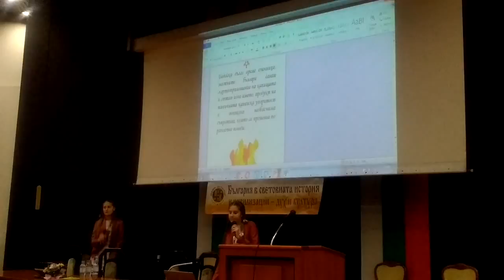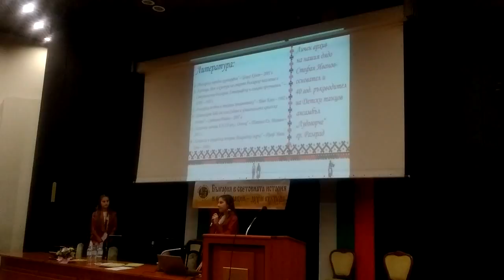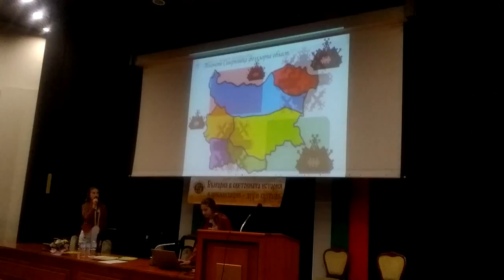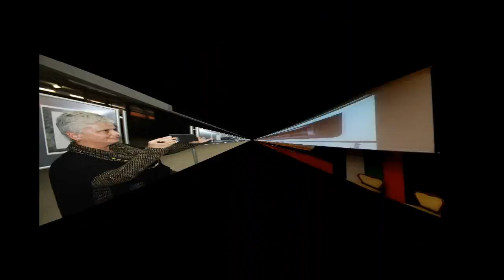Как IT технологии помогают сохранять народные традиции? Ежегодная научная конференция. Варна.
Я - Ольга Липатова представитель международного проекта Фонд "Всемирная энциклопедия путешествий".

Я помогаю организовать комфортный отдых в Варне и Суздале.

Всем привет! С вами Ольга Липатова.

25-26 ноября в Археологическом музее Варны состоялась ежегодная научная конференция „България в световната история и цивилизации – дух и култура“. Конференция была организована Сдружение „БЪЛГАРИЯ – ДУХ И КУЛТУРА“ при поддержке Общины Варна (мэрии г. Варна).

На этих конференциях слово предоставляется не только маститым и молодом ученым, но и школьникам, которые делают свои первые шаги на ниве истории.

Ася и Симона Андреевы, ученицы 8 класса школы в г. Разград, представили на конференции свой проект, посвященный символике вышивки одного из регионов Болгарии. Над своим проектом девочки трудились три месяца под чутким руководством своего учителя по информативным технологиям Венилина Николова. Их работа была по достоинству оценена не только участниками конференции. В 2016 году девочки заняли почетное четвертое место (из 1050 участников) в Национальной болгарской олимпиаде по информационным технологиям.